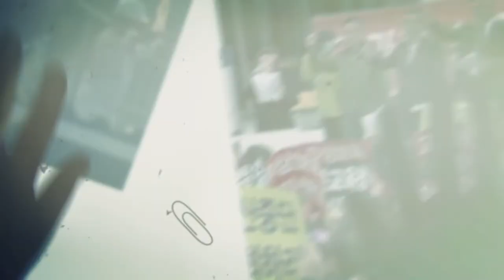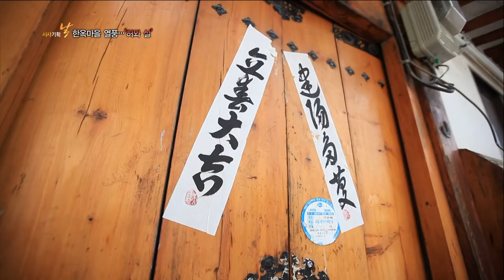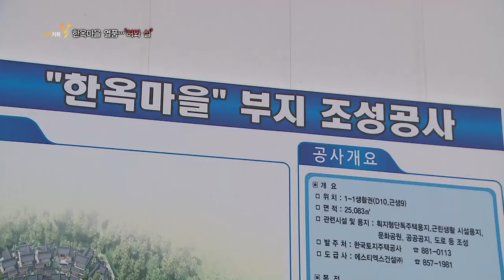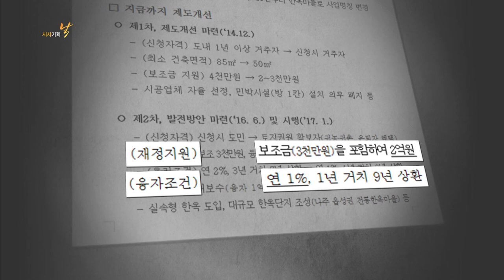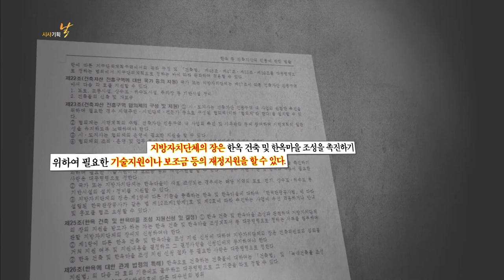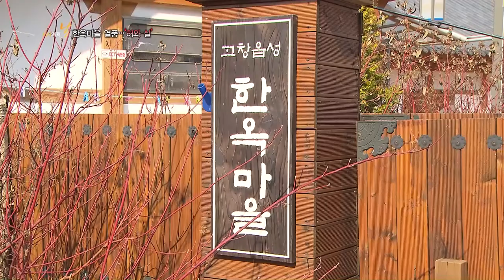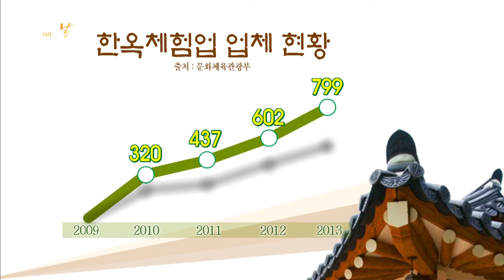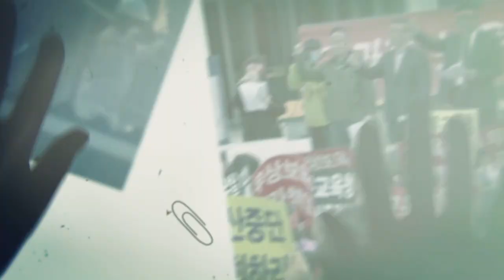시사기획 날 56회 한옥마을 열풍.. '허와 실' 2017 06 01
제목 : 한옥마을 열풍.. '허와 실'

- 취재 : 이수진
- 촬영 : 강수헌

우리나라를 대표하는 전통 가옥, 한옥.
실용성과 편리함을 덧입힌 차별화된 주거공간으로 주목받고 있다.
한 해 천만 관광객이 찾는 전주 한옥마을과
서울의 관광명소로 자리한 북촌 한옥마을도
한옥 열풍의 한 몫을 담당하고 있다.
전통과 문화가 자산이 되는 시대.
이 때문에 자치단체마다 한옥마을 만들기에
경쟁적으로 뛰어들고 있다.
전국 61곳에서 한옥 건축 지원 조례를 만들고
한 채당 2천만 원에서 1억 원까지 지원한다.
세종시 한옥마을의 경우
분양 당시 최고경쟁률 2백89대 1.
경북 안동 한옥마을 역시 평균경쟁률 76대1로
분양 열기가 뜨거웠다.
최근에는 한옥을 관광, 숙박업체로 활용하려는 자치단체도 늘고 있다.
하지만 초기투자 비용 대비 유지 관리비가 많이 들어 수익을 내기가 쉽지 않은 구조다.
2백억 원이 들어간 남원의 명품 한옥 호텔,
한해 7천 5백만 원의 임대료를 감당하기 어려운
고창 한옥 체험마을 등 성공으로 이어지기도 전에
세금 먹는 하마로 전락할 위기에 놓인 곳도
적지 않다.
전국적으로 확산되고 있는 한옥 열풍,
이대로 괜찮은 걸까?
한옥마을의 현주소를 점검하고 한옥 열풍, 그 허와 실을 심층 취재했다.